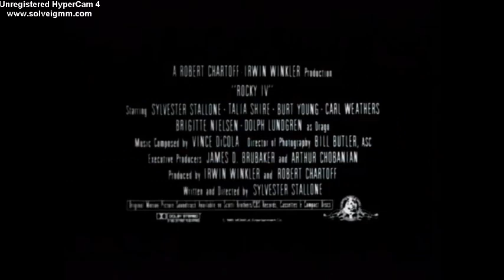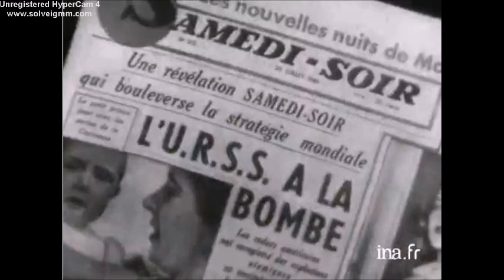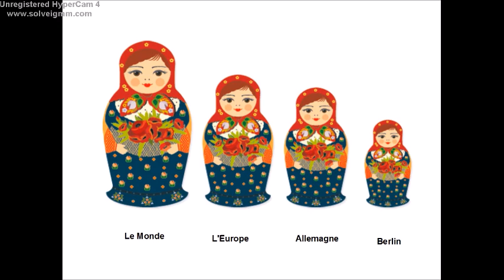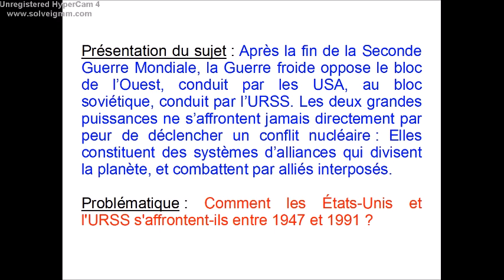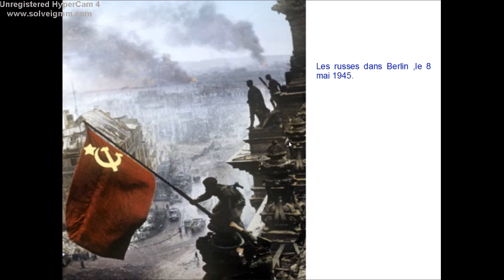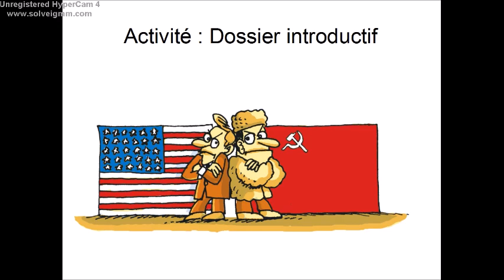3ème - La Guerre Froide - 01 - Introduction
Introduction au chapitre sur la Guerre Froide.

Le travail à faire est disponible dans le cahier de texte en ligne mais aussi à cette adresse

N'hésitez pas à poser des questions en commentaire, mais n'oubliez pas d'indiquer votre prénom afin que je sache à qui je m'adresse.